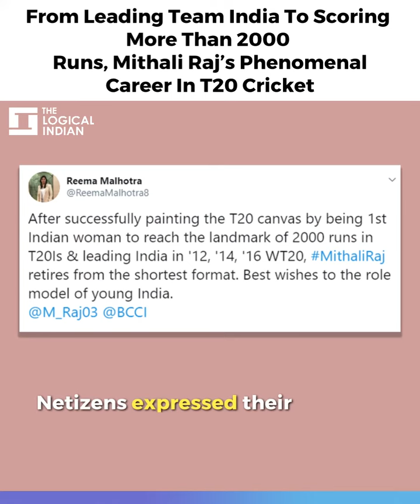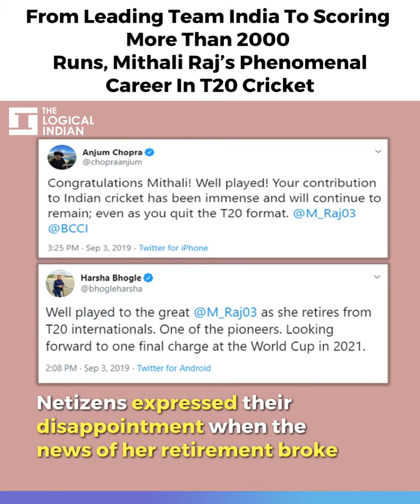Mithali Raj’s Phenomenal Career In T20 Cricket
Former India women’s team skipper Mithali Raj on September 3 announced her retirement from the T20 International game format only to focus on the 2021 ODI World Cup.